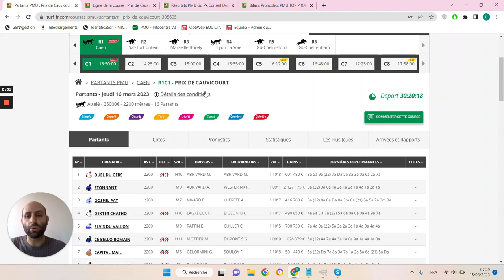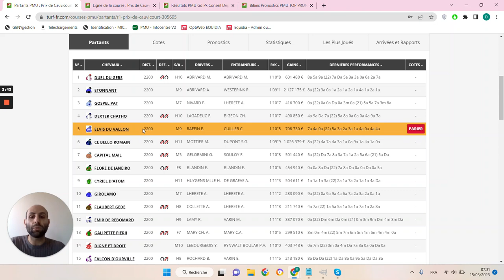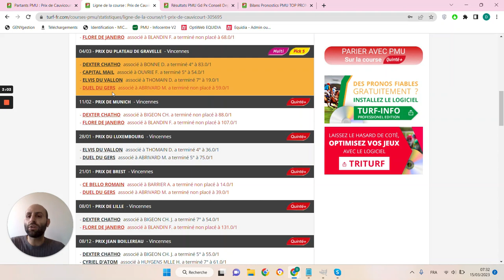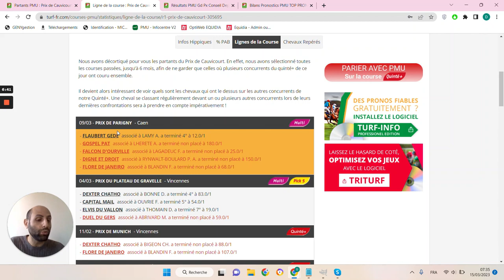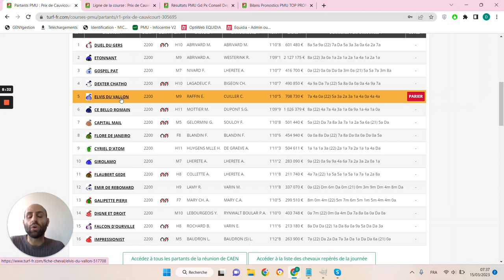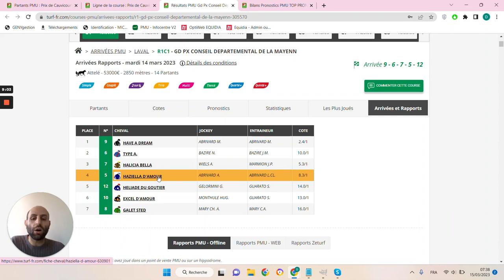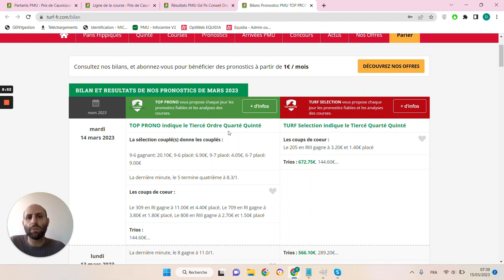PRONOSTICS PMU GRATUIT DE LA MINUTE QUINTE+ DU JOUR JEUDI 16 MARS 2023 #305695